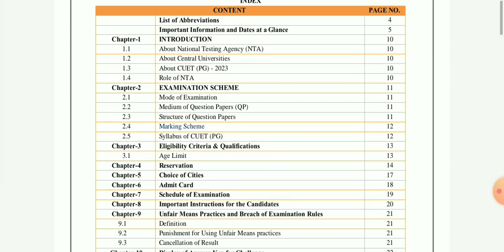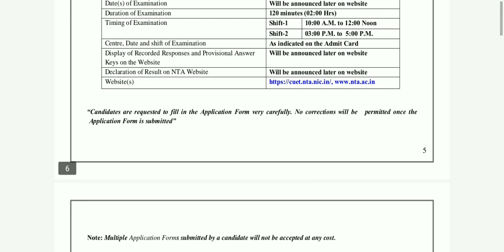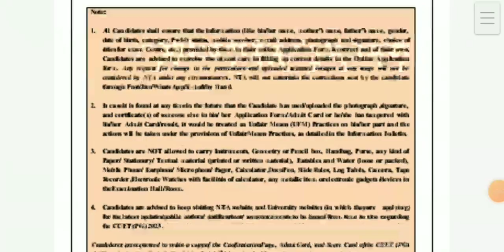CUET PG 2023 Application Form released.. 🔥 last date , fees etc.